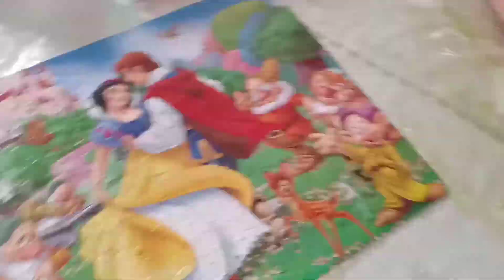Puzzle 300 Pièces